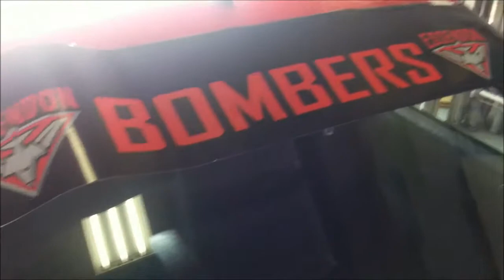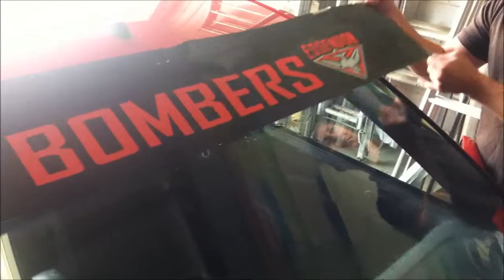Wet Application of Windscreen Banner